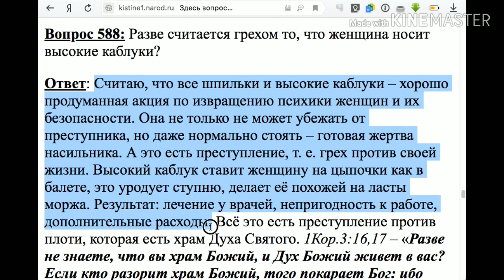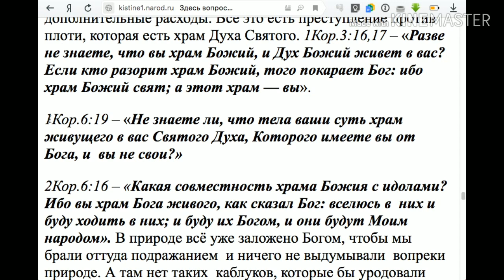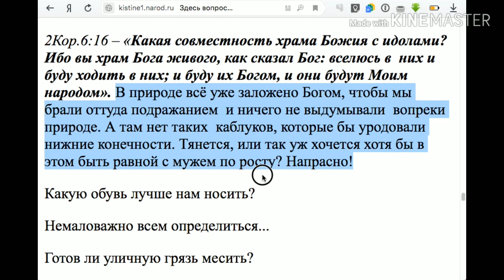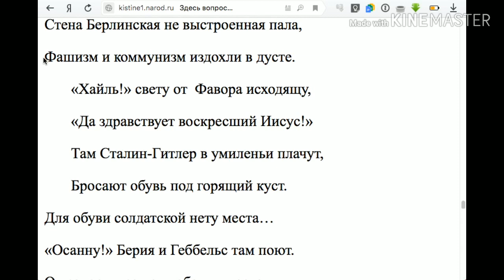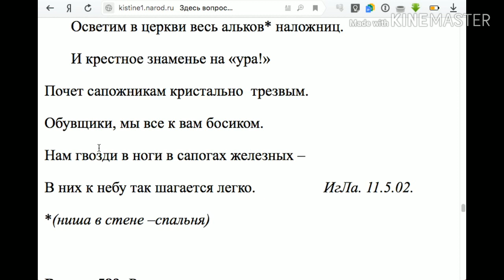588. Носить высокие каблуки это грех ли?